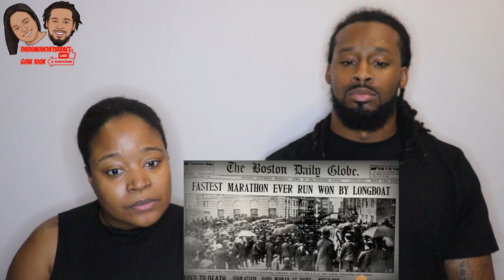🇨🇦 CANADA HERITAGE MINUTES: Acadian Deportation, Jackie Shane, Tom Longboat | The Demouchets REACT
🇨🇦 CANADA HERITAGE MINUTES: Acadian Deportation, Jackie Shane, Tom Longboat | The Demouchets REACT CANADA

▹Myrie & Dani's World:YouTube.com/@MyrieAndDanisWorld
▹The Demouchets REACT: YouTube.com/@TheDemouchetsREACT
▹The Demouchets REACT: YouTube.com/@TheDemouchetsREACT2.0